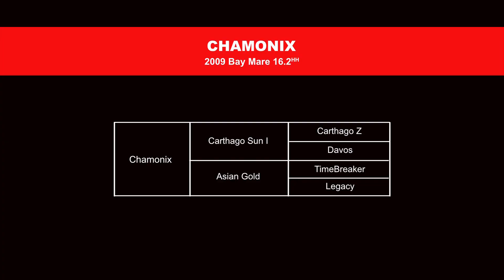Chamonix_3Y_M_CarthagoSunIxAsianGold-jumping.mov